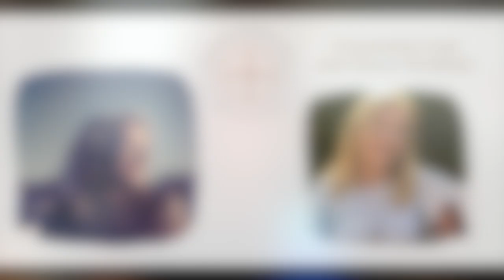The Empowered Spirit Show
Crystal Body Grids with Sharon McAllister

Someone recently asked me... Aren’t crystals just woo?  I love this question!

In today’s episode, we talk crystals. They are one of my favorite subjects, and this conversation is just in time as my upcoming Reiki 2 Certification Class is coming up, and we will learn how to access the energy of crystals with the subtle body.

My guest is Sharon McAllister. Her second book on crystals is "Crystal Body Grids—56 Gemstone Layouts for Energy Healing".

In this episode, we talk about crystals, everything is energy, daily energy care, crystal body layouts for energetic enhancement, and various conditions you can use crystals with, such as disease, digestion, skin, hair, and sleep.

Her book explores the metaphysical origins of each ailment, which crystals to use, how to program them for targeted energy channeling, and how to arrange them on the body.  In addition to physical ailments, we also talk about gemstone body grids to attract peace, vitality, wisdom, and abundance.